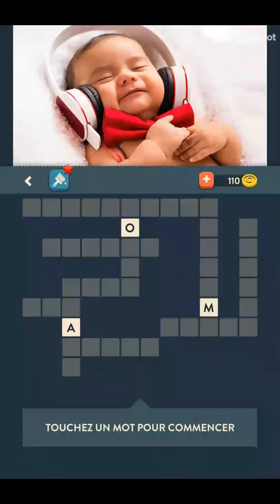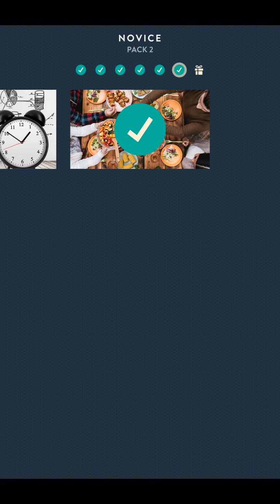Solution Wordalot - Novice Pack 2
Voici la solution pour le niveau Novice Pack 2 du jeu Wordalot, disponible gratuitement sur Android et iOS.

Allez faire un tour sur notre site spécialisé pour y découvrir de nombreuses solutions pour tous vos jeux vidéo préférés.